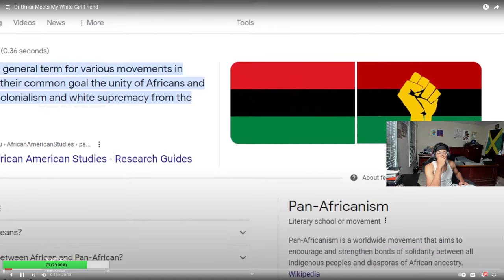If It Ain't Snowing...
w vid?